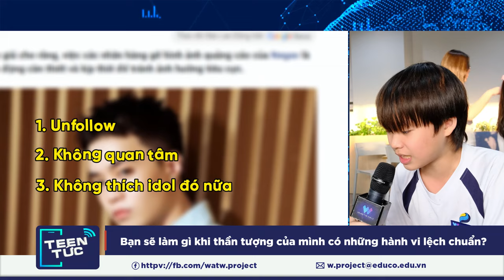Thấy gì từ "liên hoàn phốt" của những người nổi tiếng? | Teen Tức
Có những người nổi tiếng bị cộng đồng lên án vì những lời nói, hành vi thiếu suy nghĩ, thậm chí là hành động lệch chuẩn, phản cảm.

Nhiều người nổi tiếp đã phải nhận lấy "trái đắng" cho những hành vi, ứng xử lệch chuẩn của mình. Trong đó, có người đã vĩnh viễn phải rời khỏi ánh hào quang vì những sai lầm không thể tha thứ. Có thể thấy, người nổi tiếng cần nêu cao trách nhiệm trong mỗi lời nói, phát ngôn, bởi mỗi thông điệp họ đưa ra đều có sức ảnh hưởng sâu rộng đến công chúng.
📌 Dự án W (We are the World), kênh Giải trí - Giáo dục đa phương tiện với các nội dung DO TRẺ EM VÀ VÌ TRẺ EM do Hệ thống giáo dục The Dewey Schools sáng lập và tổ chức, với sự cố vấn chuyên môn của Nhà báo, Đạo diễn Lại Bắc Hải Đăng.

Dự án tạo cơ hội cho các bạn Học sinh trên toàn quốc tham gia học hỏi kiến thức về truyền thông, truyền hình, thực hành sản xuất và tạo ra các sản phẩm nội dung số chuyên nghiệp. Hiện các sản phẩm của Dự án được phát sóng chính thức trên Youtube và Truyền hình số FPT Play.
DỰ ÁN W (WE ARE THE WORLD)
🔸 Trực tiếp sản xuất: Học sinh Tiểu học - THPT
(*) Disclamer: Toàn bộ nội dụng được tổng hợp và đưa tới các bạn bởi các học sinh thuộc Dự án W, có sử dụng các video và nhạc được cung cấp bởi nguồn đẩy đủ!